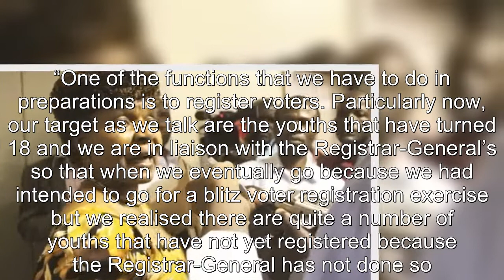ZEC accuses Registrar General of crippling voter registration exercise